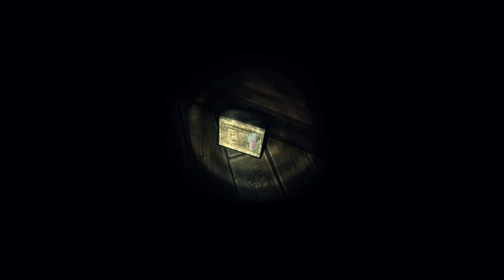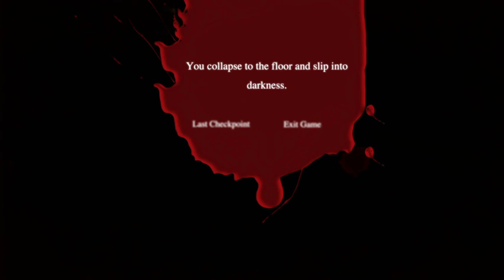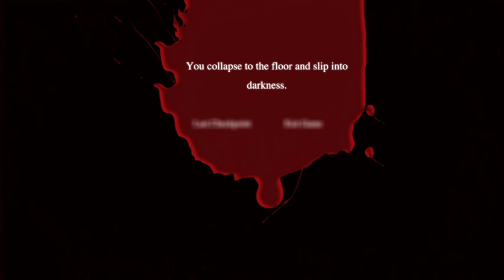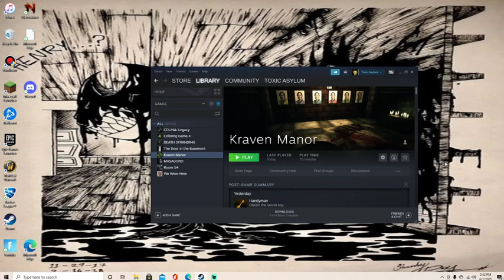Building a mansion